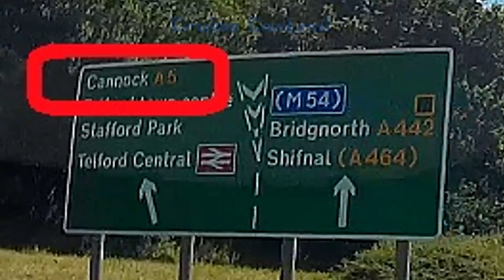2 Hollinswood Interchange. A442 (N) to A5 Cannock.